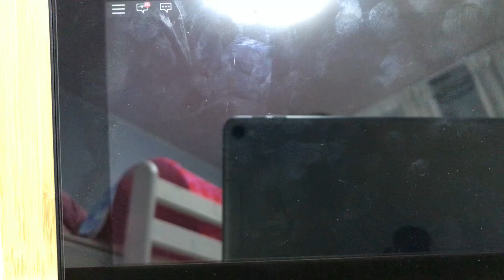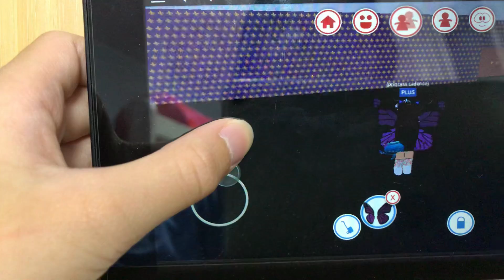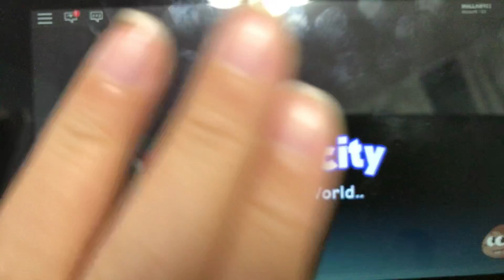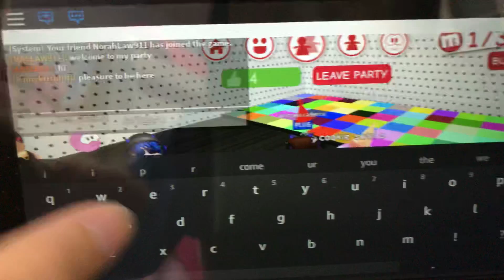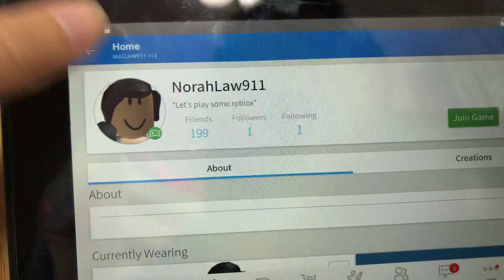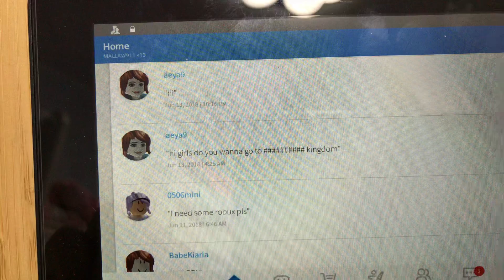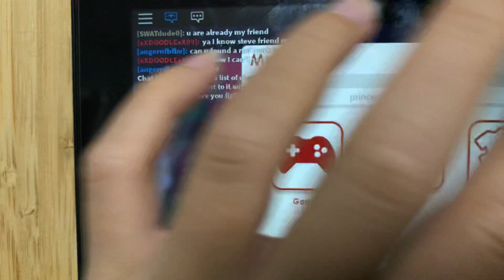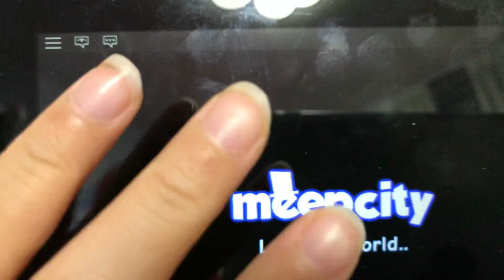ROBLOXmeep city with sis!!!Parties!🎉two parties FAILED 🙁my bff online then gone🙁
From now on this is me and my sister’s Channel